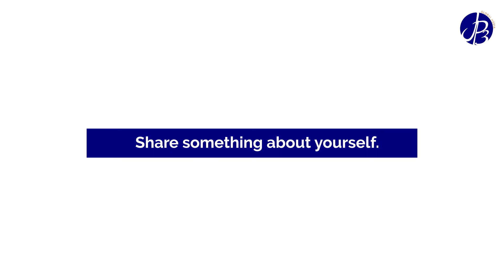Jess Ponce III's Tip of the Day: Networking Today (in the time of COVID)